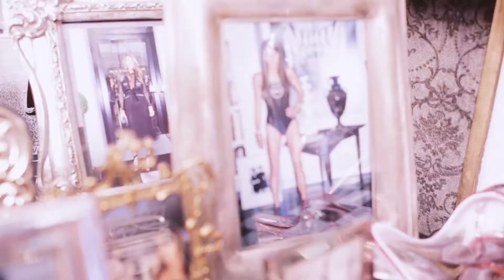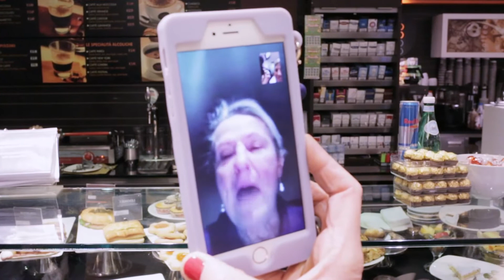VogueFollows: A Day with AdR | Vogue Paris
From her unbelievable wardrobe in her Milan apartment to sitting front row at the hottest shows, we followed fabulous fashion expert and street look star Anna Dello Russo through a crazy day at Fashion Week.
Directed by Linus Ricard @ Moon Management
Written by Eugénie Trochu @ Vogue Paris
Edited by Tim Panduro @ Moon Productions
Produced by Anja Gildum @ Moon Productions
Executive production by Mariusz Skronski @ Moon Productions
Editor-in-chief of Vogue.fr : Jennifer Neyt
Artistic director: Lysa Thieffry
Head of Video: Nicolas Pellet
Video Manager: Maxime Auburtin